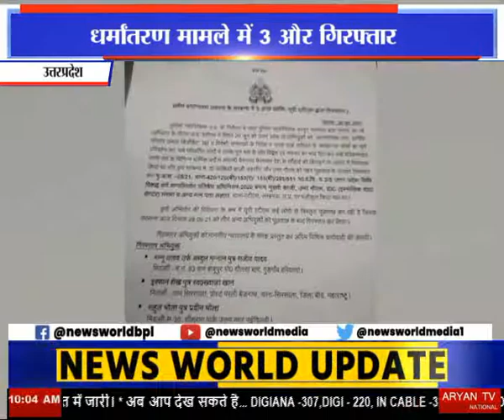धर्मांतरण मामले में तीन और आरोपियों को गिरफ्तार किया Lucknow UttarPradesh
Dharmantaran Maamle Mein Teen Aur Aaropiyon Ko Giraftaar Kiya Lucknow Uttar Pradesh News World Channel Hindi Samachar India video breaking Viral Video Latest News Channel धर्मांतरण मामले में तीन और आरोपियों को गिरफ्तार किया Lucknow UttarPradesh